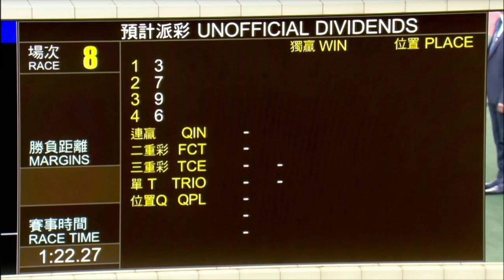2022 05 22 沙田 第八場 美麗在綫 莫雷拉